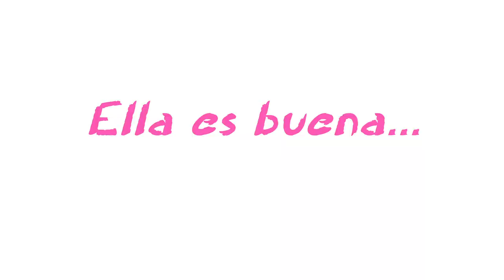Lizmarie Quintana en Soy buena... pero no sirvo, el stand up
Lizmarie Quintana: Soy buena, pero no sirvo, el stand up

27 y 28 de mayo 2016
Bellas Artes de Santurce

Boletos:
Ticket Center
792-5000